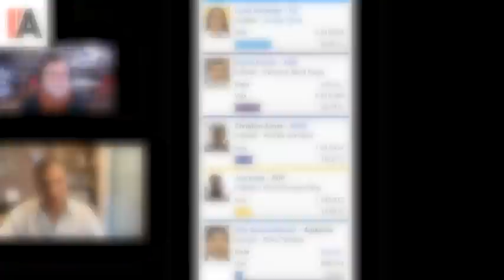L'Équateur : bientôt libéré ? - Rafael Correa (ancien président) et Michel Collon